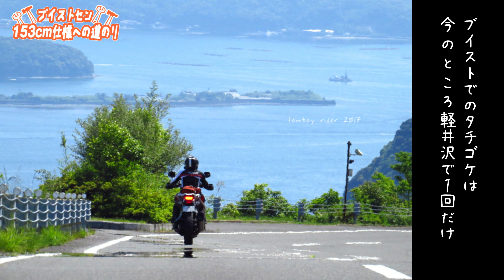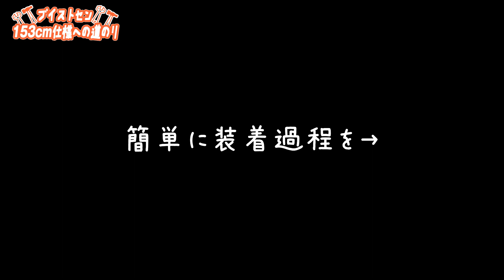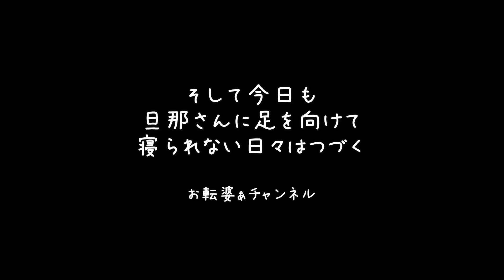【V-Stromvlog】153cm仕様への道のり/V-Strom1000/足つき/50代/motovlog26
V-Strom1000に乗りやすくするための道のりです。
身長で選べるオートバイの種類には限りがあるけれど、乗りやすくなるようにはどうしたらいいかどんな方法があるかやってみる。
ブイストローム1000車重は235kg+キャリアや荷物で250kg弱になるとおもいます。
取り回しはシートに腰あてる人類です(　・∋・)